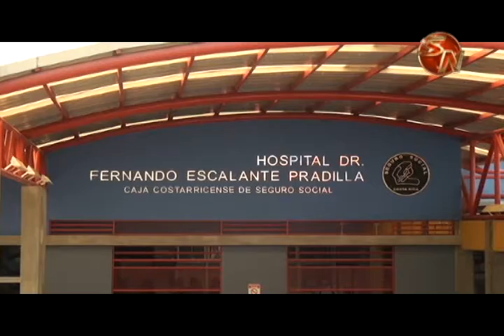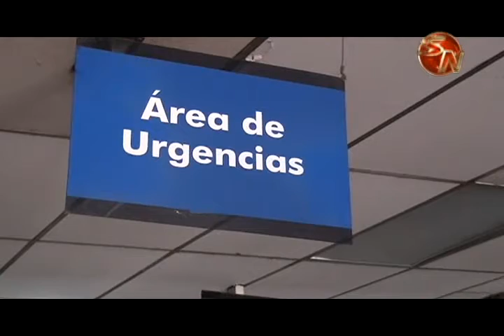Jornada vespertina en gastroenterología está dando buenos resultados en el Hospital Escalante Pradil